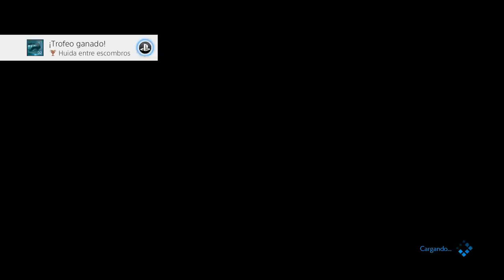Final Fantasy 7 Remake (Gameplay en Español, Ps4) Capitulo 2